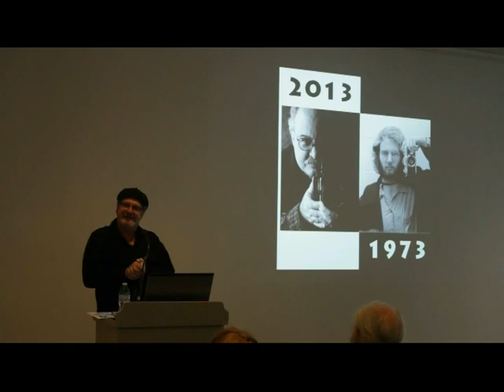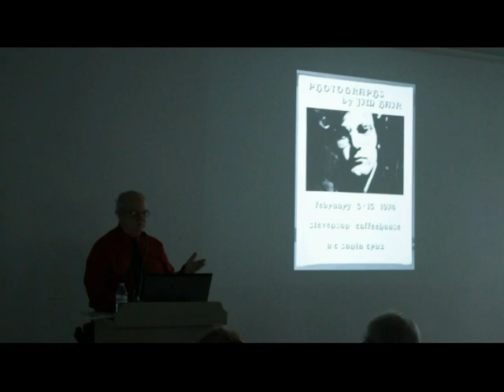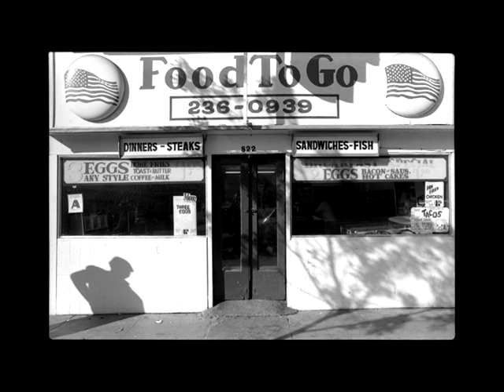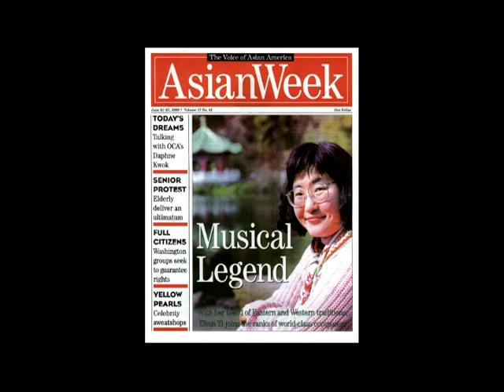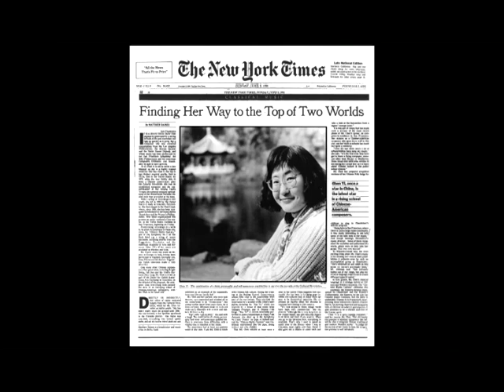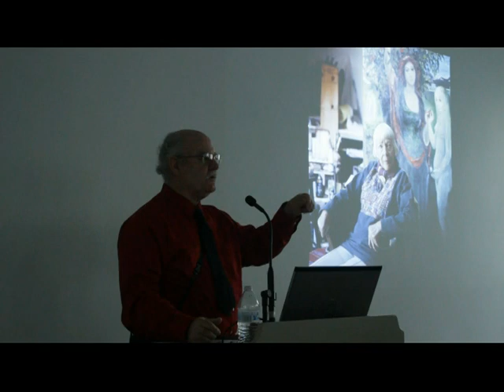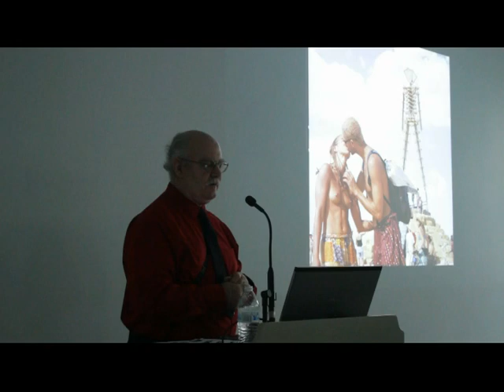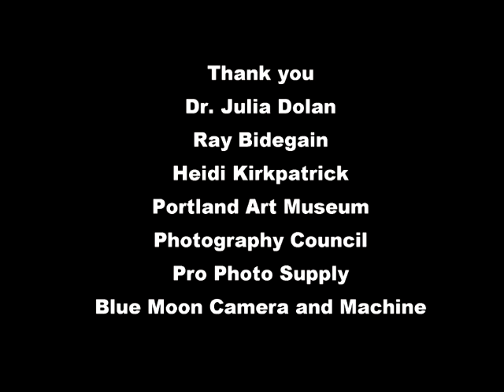Portland Art Museum Presentation, Dec. 16, 2015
A presentation of my work and methods at the Portland Art Museum.  This event was organized by the Portland Photography Council.